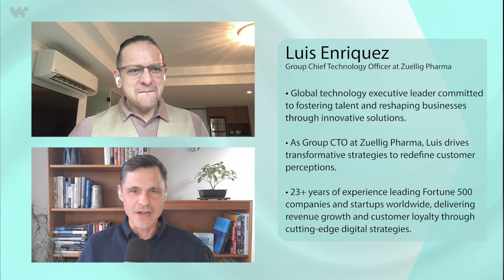Luis Enriquez | Imagining the Impact of Optimization | The New Automation Mindset Ep. 13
In this episode, Markus Zirn and Luis Enriquez navigate the intricate world of technology leadership and business process optimization. Luis brings a wealth of experience in transforming IT and shares his insights from his roles at Grab and Zuellig Pharma. They dive into the benefits of focusing on process optimization and the importance of embracing discomfort as a significant catalyst for evolution. By scrutinizing buzzwords like AI and data, Luis stresses the importance of accessing their full potential beyond mere trends.